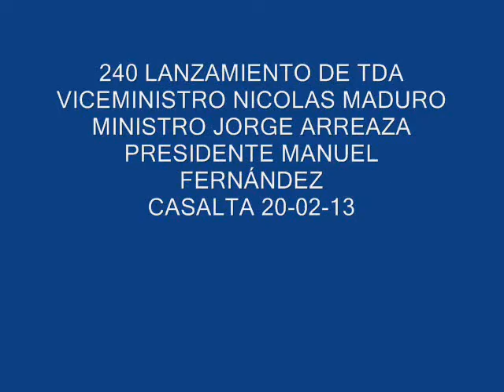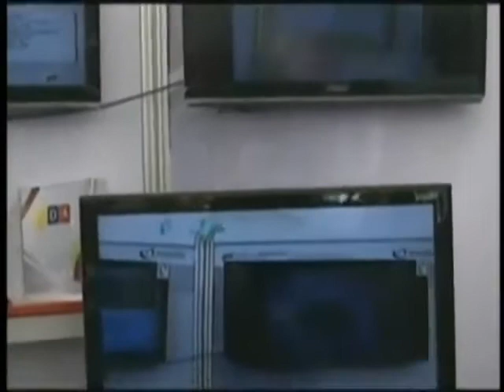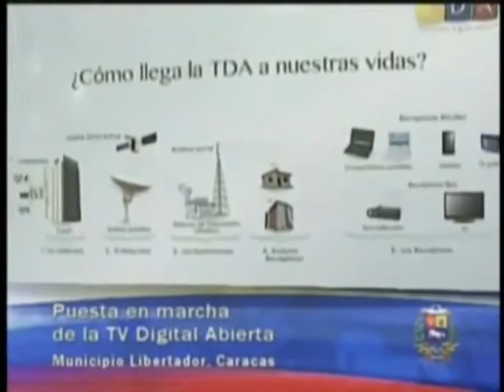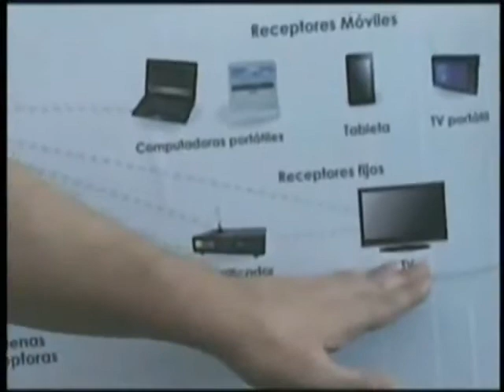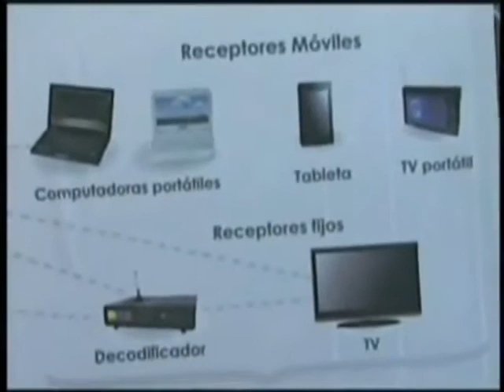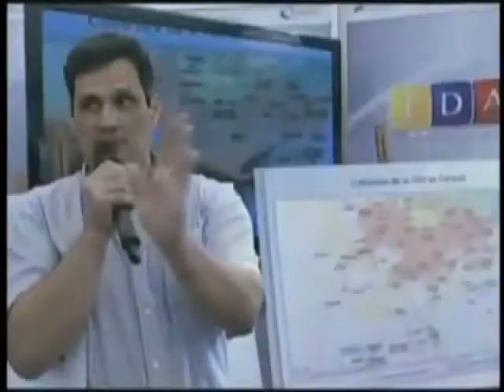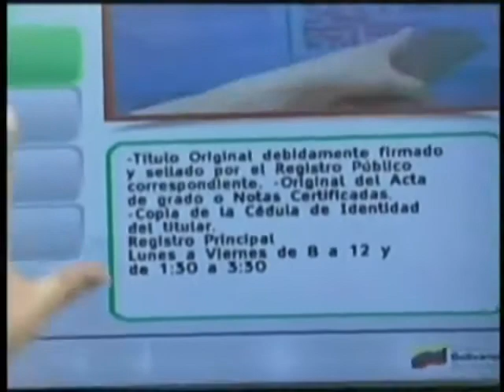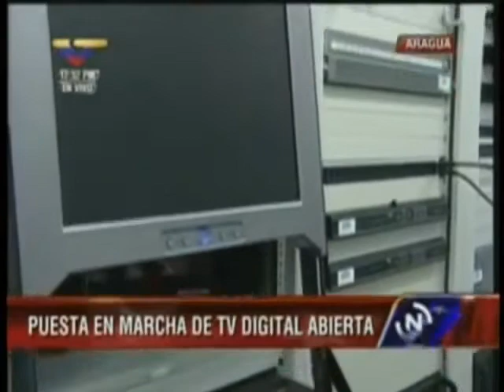20 Feb 2013 Nicolás Maduro en la puesta en marcha de la TV Digital Abierta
Venezuela pone en marcha la Televisión Digital Abierta

El vicepresidente Nicolás Maduro inaugura este nuevo sistema para democratizar el acceso a las telecomunicaciones del país. Se estima que con su funcionamiento, el 58,3 por ciento de la población del país tendrá acceso a la televisión abierta de forma libre y gratuita.

El vicepresidente Nicolás Maduro inauguró este miércoles el nuevo sistema de Televisión Digital Abierta (TDA) que ampliará el acceso a este medio a un 58,3 por ciento de la población de forma libre y gratuita.

Maduro remarcó que la implementación de este nuevo sistema significa un día histórico para la televisión del país ya que se pone en marcha esta tecnología que es la más avanzada en el mundo.

El acto de apertura se realizó en Caracas, capital de Venezuela, y contó con la presencia del ministro de Ciencia y Tecnología del país, Jorge Arreaza, el ministro de Comunicaciones y Cultura, Ernesto Villegas, el ministro de Planificación Federal de Argentina, Julio De Vido,  el embajador argentino en Venezuela, Carlos Cheppi, y el titular de la delegación diplomática venezolana en Buenos Aires, Carlos Martínez Mendoza.

El ministro de Ciencia y Tecnología destacó que el equipo de TDA tiene el atributo de ser movible y se puede ver en tabletas, computadoras, teléfonos y televisores. Además, "es interactiva. Tenemos centros que están trabajando con aplicaciones interactivas donde podemos recibir datos e interactuar con los emisores y poder tener información".

Agregó que las personas podrán conocer dónde están ubicados los ministerios y cuáles son los trámites necesarios para ser atendidos, "de manera que comenzamos no sólo a ver televisión sino a hacer televisión (...) Más adelante habrá un canal para los medios regionales y comunitarios para que se sumen a la TDA".

La puesta en marcha de este nuevo sistema de TDA necesitó de una inversión total de 265 millones de dólares en la instalación de telepuertos, 13 antenas de transmisión y nueve estaciones adicionales alrededor del país. De esta forma, la cobertura de la TDA alcanzará a 13 ciudades del país.

Significa, además, el acceso a una tecnología de última generación que permitirá que los venezolanos tengan un mayor acceso a las comunicaciones, mejore la calidad de la imagen y vídeo de lo que ven y pueden usar aplicaciones interactivas con una señal gratuita.

En ese sentido, el decreto que aprobó la instalación de la TDA sostiene tiene la condición de interés público por lo que su difusión será "de libre recepción, no requiriéndose la suscripción previa de usuarios ni contraprestación alguna para su disfrute".

Según la coordinadora del proyecto en el Centro Nacional de Tecnologías de la Información (CNTI), Sandra Parra, el objetivo de la TDA es avanzar hacia la democratización de las telecomunicaciones en el país. Para esto se prevé que en la primera fase se ponga a disposición del público los canales del sistema venezolano de medios, televisoras regionales y canales privados.

La implementación de este sistema, por otro lado, forma parte del convenio de cooperación bilateral firmado en 2004 entre el ex presidente argentino Néstor Kirchner y el primer mandatario venezolano, Hugo Chávez. Este acuerdo prevé la compra mínima de 300 mil decodificadores por parte de Venezuela para adaptar los televisores que no sean digitales.

En la punta tecnológica

El segundo al mando de Venezuela expresó que la nación suramericana "se coloca en la punta del desarrollo tecnológico mundial. Todos (los venezolanos) tendrán acceso a la televisión digital abierta".

Enfatizó que la televisora digital no tendrá contenidos pornográficos, de prostitución, de crimen y de droga. "A nosotros nos han bombardeado con una cultura violenta, siendo nosotros un pueblo pacífico y trabajador. Nos han llenado de violencia como por ejemplo con narconovelas".

La derecha se encargó de "enseñar que los héroes son los que venden droga y matan", pero ahora "nuestro compromiso no sólo es tener la mejor tecnología, sino la mejor televisora", sentenció.

"Podemos comparar este momento histórico con el momento en que llegó la radio, que fue una gran revolución en las comunicaciones", el sistema "forma parte del programa de la patria" aprobado el pasado 7 de octubre por el pueblo venezolano.

Maduro afirmó que "el socialismo en este proyecto está en que todo nuestro pueblo tendrá acceso a este desarrollo tecnológico".

"Todo el mundo tiene que recordar que fue bueno que el pueblo eligiera al presidente Chávez el pasado 7 de octubre para que el socialismo continúe", expresó.

"Trabajamos en los equipos que permitan entregarle a nuestros pueblos todos los equipos  y que no sea un privilegio para las élites (...) Es un proyecto de Mercosur (Mercado Común del Sur)" y "Venezuela se dirige hacia el futuro, hacia el progreso y el socialismo verdadero", añadió.